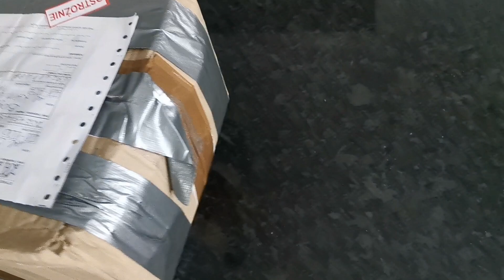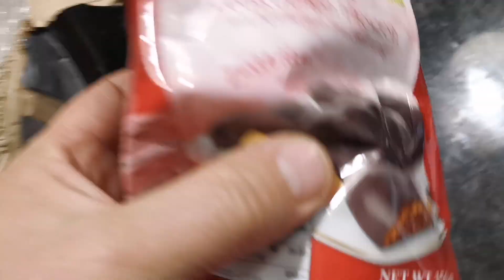Otwieramy paczkę od Elżbiety. Ten nóż na grzyby rewelacja.